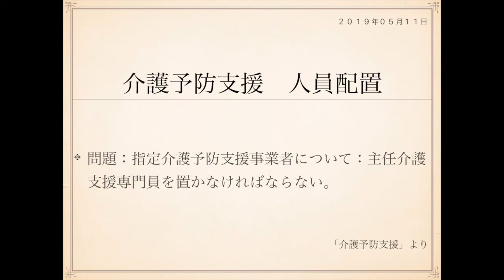2019年度ケアマネ一問一答：介護支援分野›介護予防支援››人員配置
指定介護予防支援事業者について、次の記述は正しいか誤りか答えよ。

問題：主任介護支援専門員を置かなければならない。

主任介護支援専門員の配置が義務付けられているのは
地域包括支援センターですね。

介護予防支援事業者ではありません。

介護予防支援事業者として指定をもらえるのは
地域包括支援センターの設置者になりますから、
実質同じといえば同じなのですが、制度上は
違いがあります。

介護老人福祉施設と特別養護老人ホームのようなものです。

介護保険法における運営基準において、介護予防支援事業者に
主任ケアマネの配置義務が規定されているということはありません。

介護予防支援事業者には、1人以上の保健師その他の介護予防支援に
関する知識を有する職員(保健師、社会福祉士、介護支援専門員、
経験のある看護師、高齢者保健福祉に関する相談業務に3年以上
従事した社会福祉主事)を置かなければならないとなっています。

この介護予防支援を担当できる5人を押さえておくといいですね。

ちなみに、地域包括支援センターに必置の職種は

1:保健師
2:社会福祉士
3:主任介護支援専門員

この3つになります。

なお、2018年4月より、居宅介護支援事業所の管理者は
主任介護支援専門員でなければならないとなっています。

 (※3年の経過措置あり)

併せて押さえておきましょう。

J

表：
介護予防支援　担当可5
裏：
保健師
社会福祉士
介護支援専門員
看護師(経験のある)
社会福祉主事(高齢者保健福祉相談業務3年以上)

表：
地域包括支援センター　必置3
裏：
1:保健師
2:社会福祉士
3:主任ケアマネ